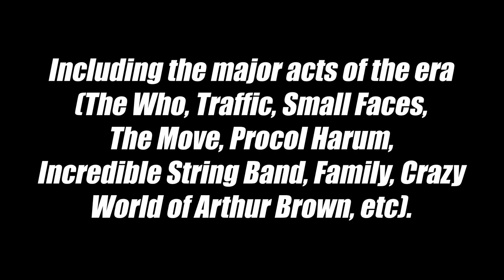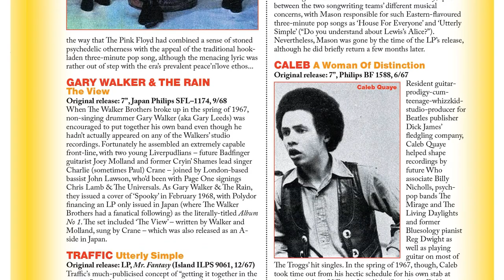Think I’m Going Weird: Original Artefacts From The British Psychedelic Scene 1966-68 [Trailer]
🎶🎵🔔 Presenting Grapefruit Records landmark 100th release!
Think I’m Going Weird: Original Artefacts From The British Psychedelic Scene 1966-68

A definitive overview of the British psychedelic scene, an epic five-CD/book set that includes more than 50 minutes of previously unreleased music from the halcyon period 1966-68 🎶🎵🔔